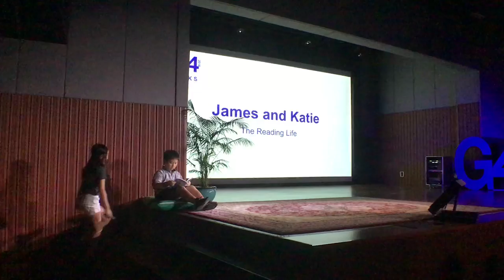James and Katie